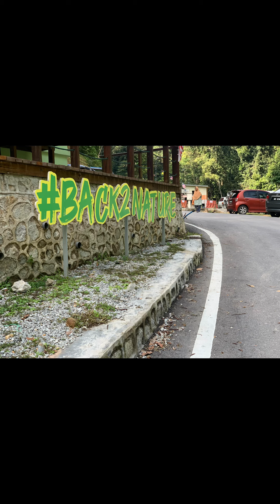SEREMBAN NATURE AT ITS BEST/ROAD TIP/PANTAI/